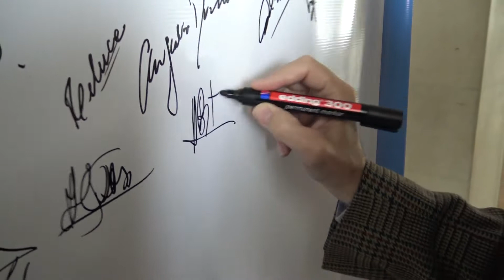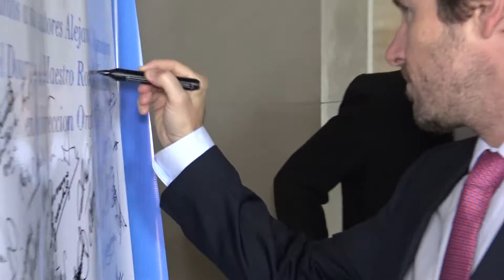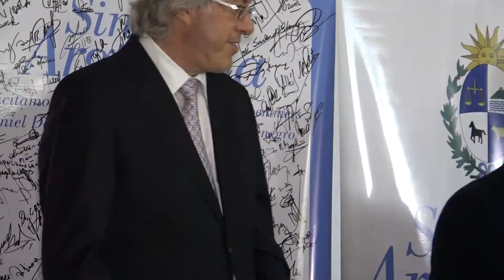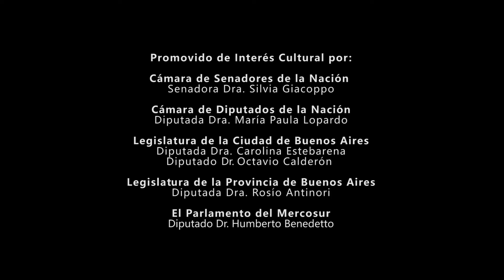Alejandro Roemmers y Sinfonía Argentina en Embajada de Uruguay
Premiación Disco de Oro a Sinfonía Argentina por Discográfica uruguaya SONDOR.